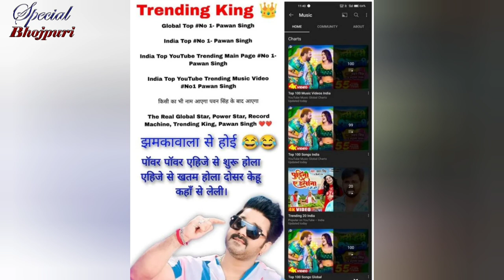चले थे पवन सिंह को बदनाम करने और ख़ुद बुरी तरह बदनाम हो गए खेसारी l